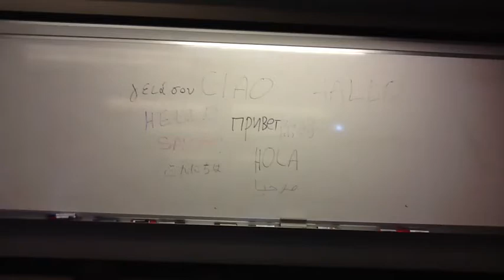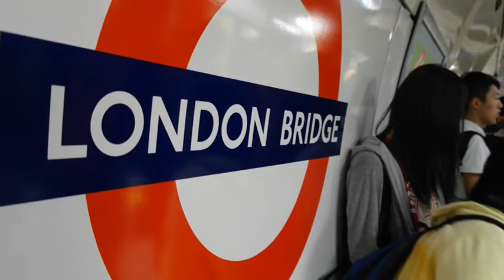Robin A Group 3 London E Map